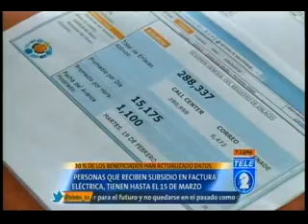ACTUALIZACION DE DATOS PARA SUBSIDIO